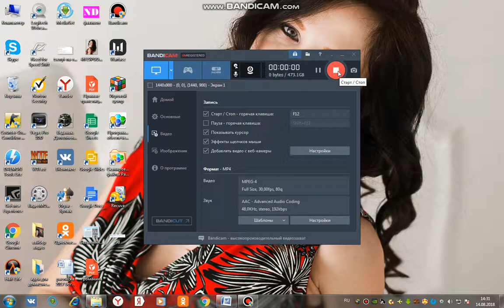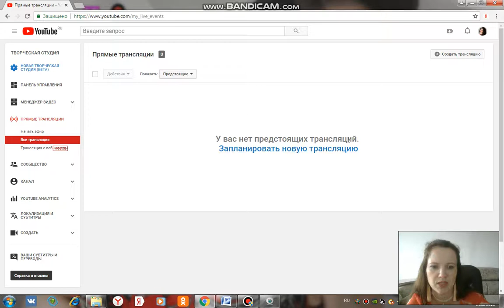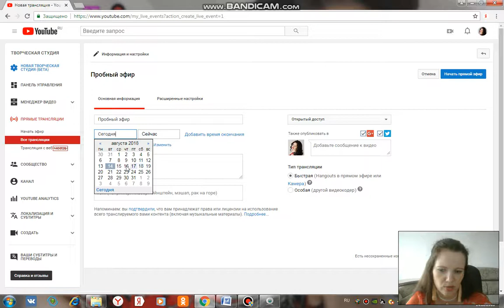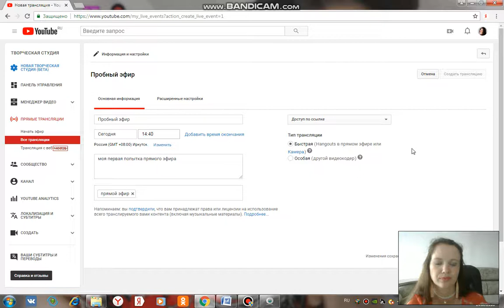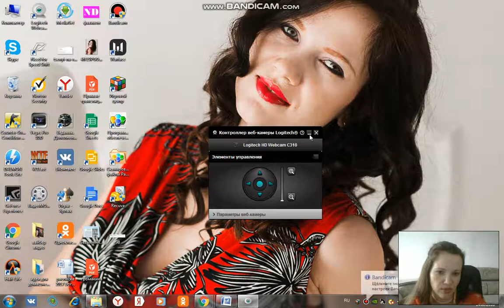Как проводить прямые эфиры на ютуб с партнёром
Техническая часть того, как проводить совместные прямые эфиры на ютуб в виде диалогов с вашим партнёром. Как настроить прямую трансляцию и управлять ею.